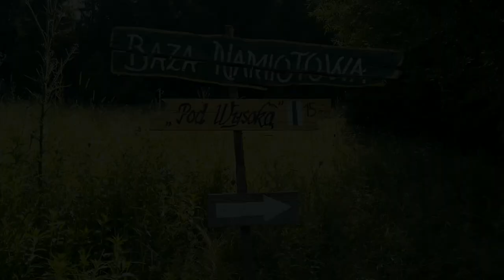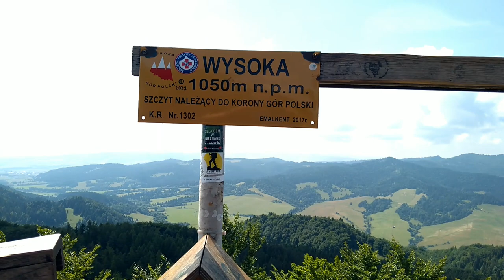Pieniny-Wąwóz Homole-Wysoka, 1050m.n.p.m. 2655 m n.p.m. ( 0# )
Pieniny-Mój pierwszy film na kanale, jeszcze nazwy kanału brak, wszystkiego od podstaw się muszę nauczyć :-) Zapraszam na krótki film z trasy Wąwóz Homola-Baza namiotowa pod Wysoką-Wysoka (1050 m.n.p.m.)-Zejście przez rezerwat Biała Woda, bacówki i pyszne oscypki :-) Polecam !!! :-) Zapraszam do komentowania, Łapkę w górę i subpskrybcje :-)